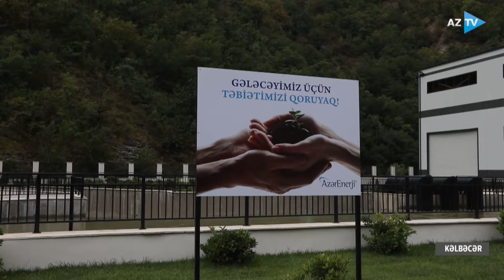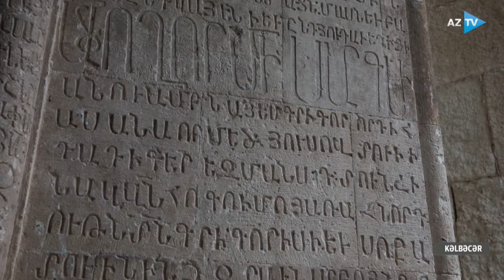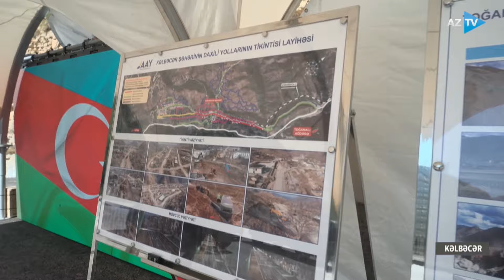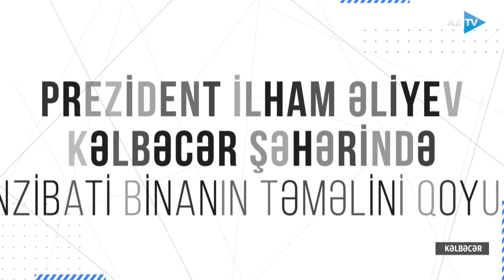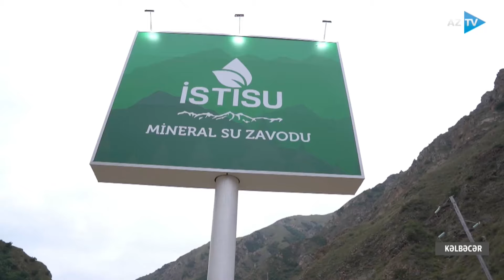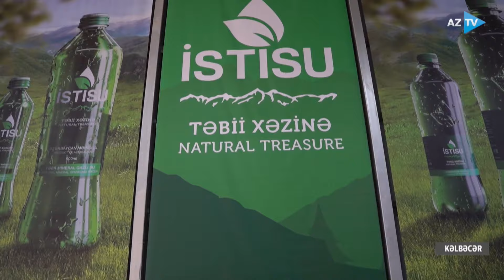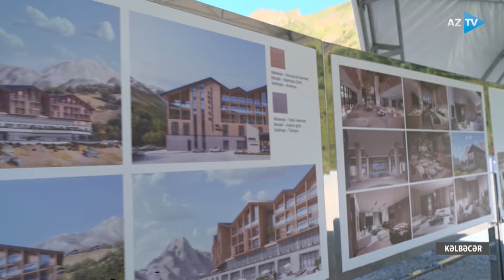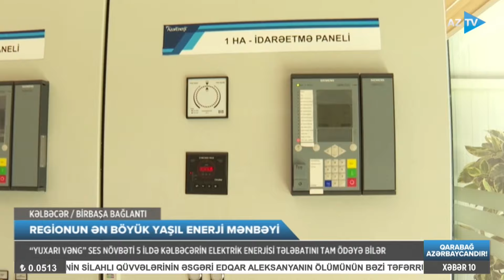Leyla Cavad ilə AZTV XƏBƏR (10:00) | 03.09.2024